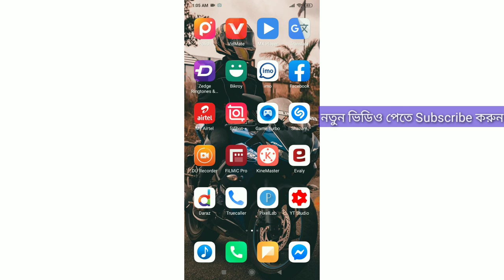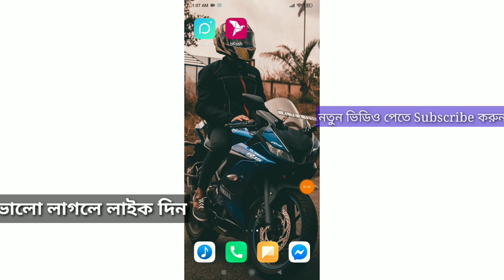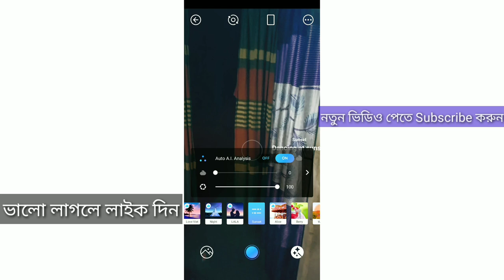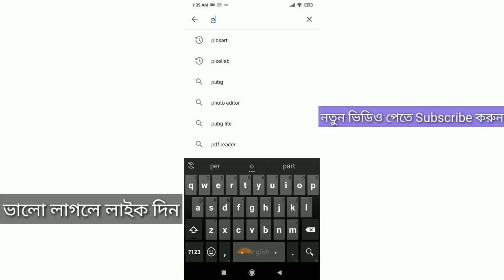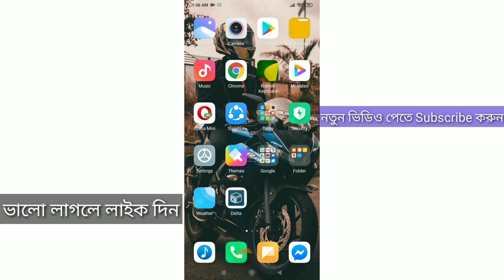ফোনে ক্যামেরা থাকলে এটি শিখে নিন আপনি হবেন ক্যামেরা Boss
ফোনে ক্যামেরা থাকলে এটি শিখে নিন তাহলে খুব ভালো ছবি তুলতে পারবেন যেকোনো ফোন থেকে এবং কি কম দামি ফোন হলেও খুব ভালো ছবি তুলতে পারবেন এই সফটওয়্যার এর মাধ্যমে